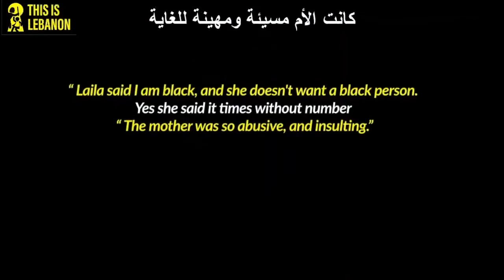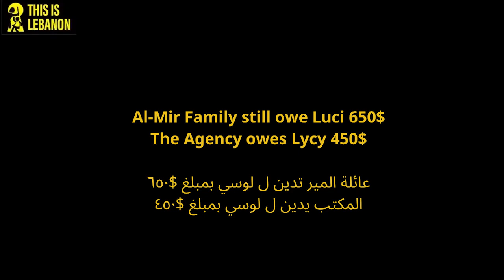Abdallah Al-Mir and His Grandson Ahmed Accused of Sexually Harassing Lucy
Lucy's account of sexual abuse by multiple generations of men in one family.